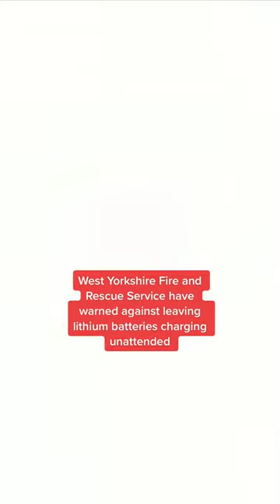Massive explosion as electric motorbike batteries overheat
Five people were taken to hospital after batteries from an electric motorbike exploded into flames while charging.